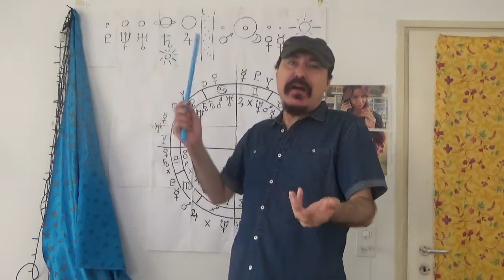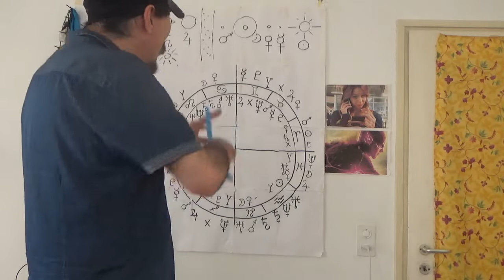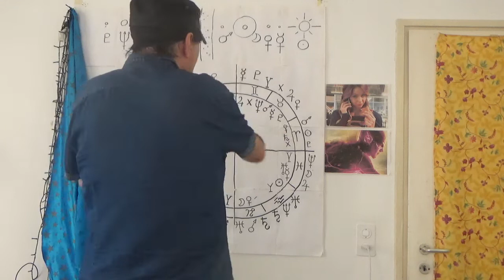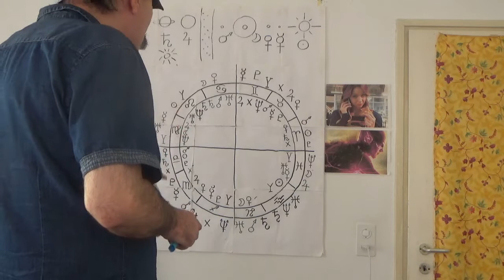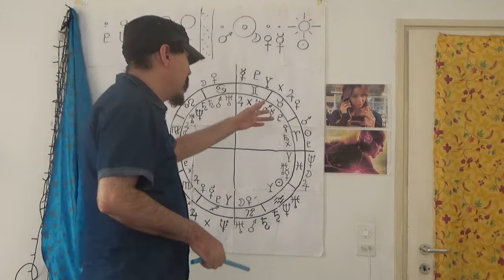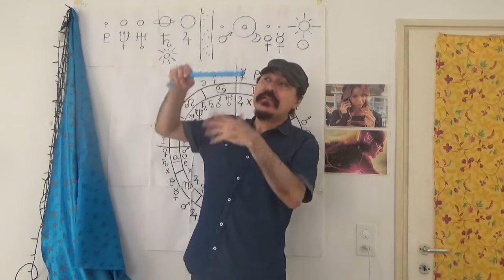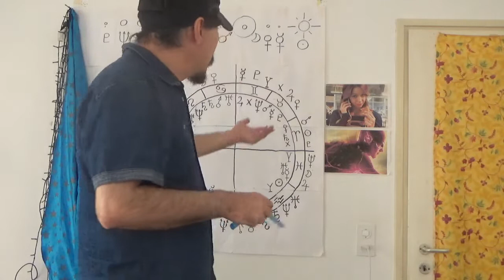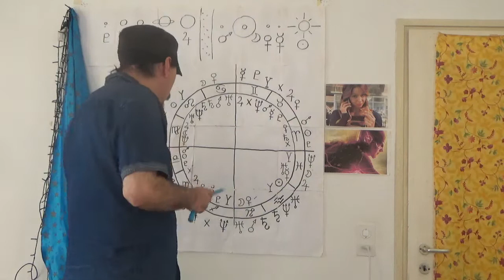Venere & Giove - Aspetti